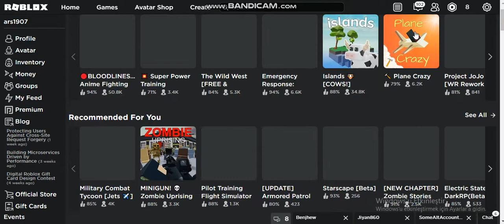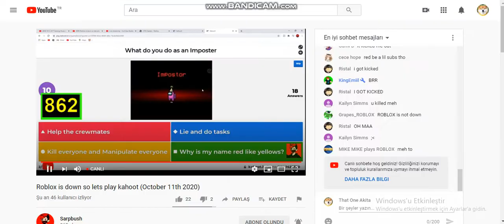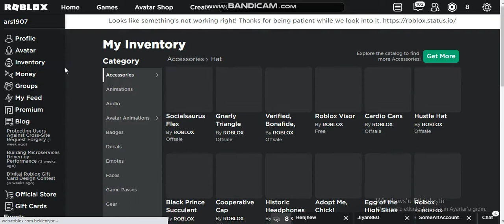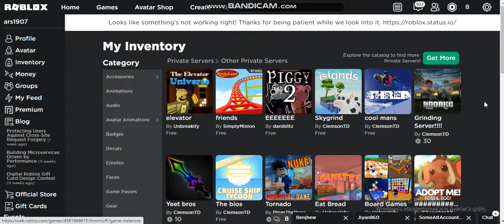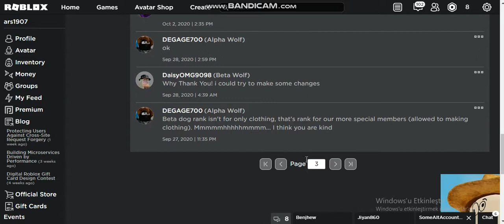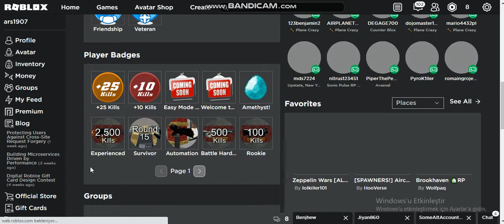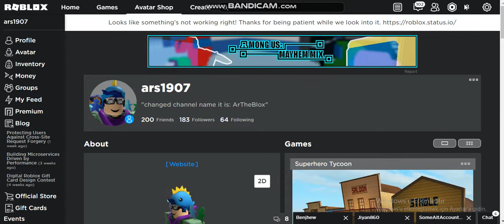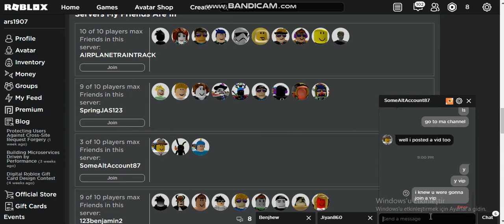Just join the premiere to chat... well I guess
Scrolling through my roblox website and more

Join if you wanna chat